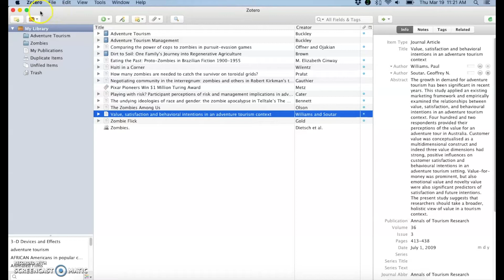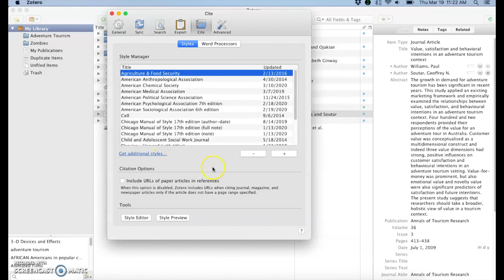Zotero Basics - adding citation styles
A walkthrough of adding citation styles to Zotero